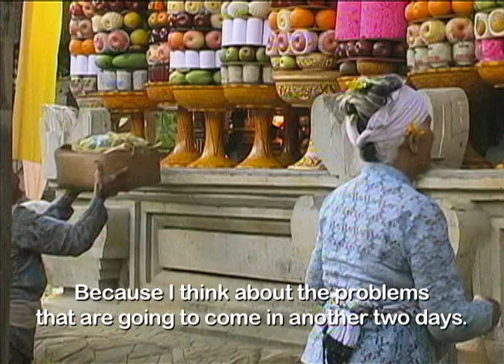Ritual Burdens - Bali (Trailer)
Ritual Burdens is part of a series of ethnographic films on severe mental illness in Indonesia, based on material drawn from 12 years of person-centered research by director and anthropologist Robert Lemelson.  The film focuses on Ni Ketut Kasih who has lived her whole life surrounded by the complex rhythms of the Balinese ritual calendar.  Here, participation in ritual events is both a spiritual mandate and social obligation for women who spend countless hours crafting offerings. Ni Ketut's masterful hand has contributed to her status as a highly respected ceremonial leader. However, the pressures of ritual requirements often overwhelm her, crowding her mind with memories of her difficult childhood during Indonesia's war for independence.  This may trigger Ketut's bi-polar disorder episodes, for which she has been hospitalized over 35 times. Ni Ketut's case reveals the binding associations that may make certain burdens unbearable as cultural obligations, traumatic historical events, and personal experience overlap in unique schemas of stress that trigger cyclical episodes of mental illness. Ritual Burdens questions how communal spiritual obligations may be folded into personal schemas of stress to trigger episodes of mental illness. (25 minutes)